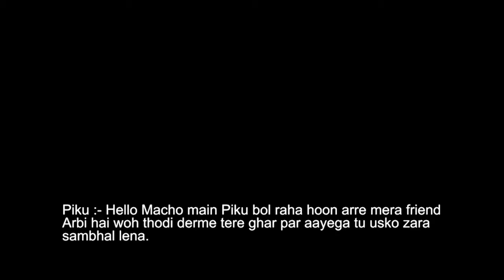Arbi ko istri chahiye | Abhinirmeet art`s foundation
if you do not pronounce a word correctly then how much wrong meaning it can make this arbi has made the same mistake he wants istri but he says stri chahiye...so enjoy this comedy video